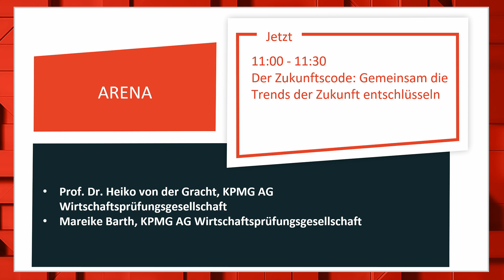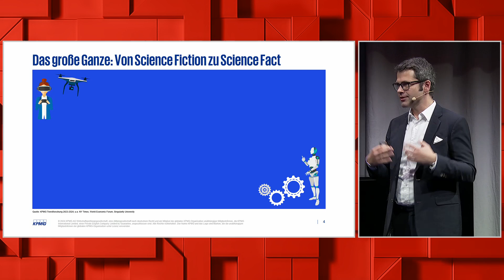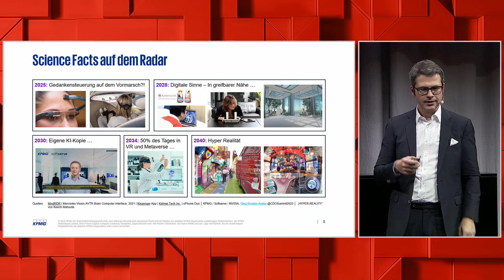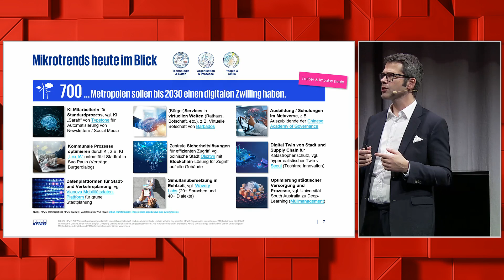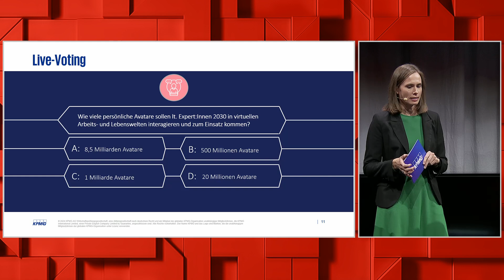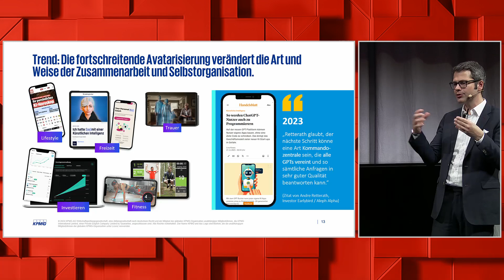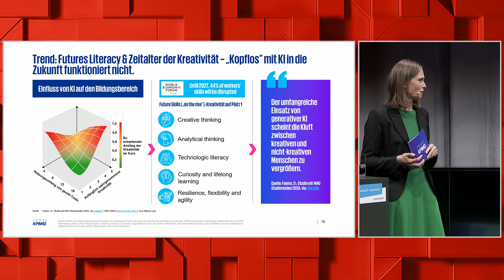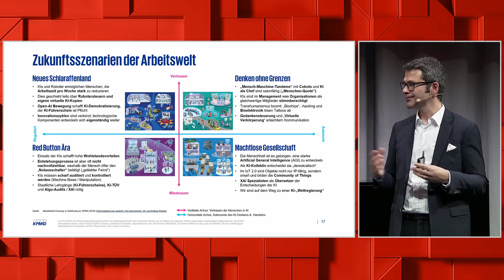SCCON24 | Der Zukunftscode: Gemeinsam die Trends der Zukunft entschlüsseln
Mit:
Mareike Barth
Partnerin bei KPMG AG WPG

Prof. Dr. Heiko von der Gracht
Zukunftsforscher und Department Head, Solutions bei KPMG AG Wirtschaftsprüfungsgesellschaft

Die Smart Country Convention ist das führende Event für den digitalen Staat und öffentliche Dienste. Sie zählt zu den größten digitalen Gradmessern im deutschsprachigen Raum. Nationale und internationale Unternehmen, Institutionen, Organisationen, Behörden und Verbände präsentieren ihre Ideen, Konzepte und Lösungen für die Zukunft der elektronischen Verwaltung und Daseinsvorsorge.